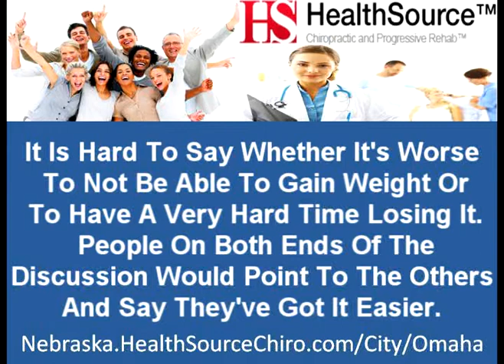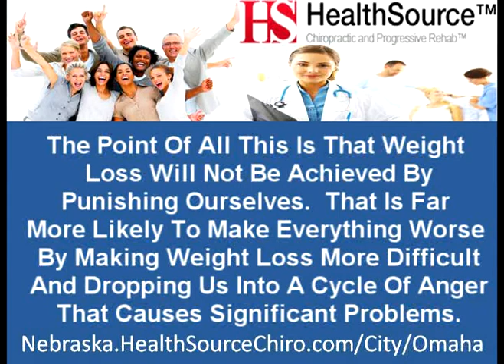Be Healthy About Weight Loss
and Dave Jones Present Chiropractic and Back Pain Help in Omaha NE. Todays Topic, Be Healthy about Weight Loss. For More Information About Topics Like This, Go